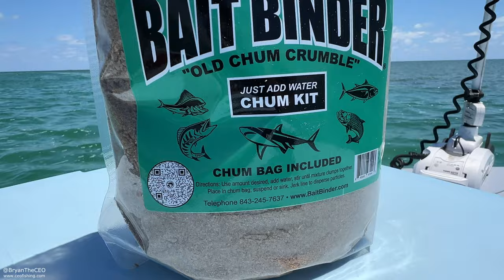Fishing with My Daughter + Chum Test!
Snapper and Grouper fishing with a tiny fishing rod and TESTING the Bait Binder Chum Kit.  Sandbar life with my daughter.

Snap: thehooksetlife